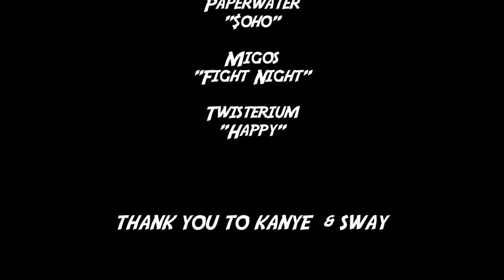POWERS (2015) - Short Film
"After a close encounter Mike discovers he has powers."

Written & Directed by Christopher Irarrazabal

Starring
Michael J Sanchez
Frantzy Moreau
Dave Jia
Michael Mena
David Jura
Lena Love

Cinematography & Editing by Christopher Irarrazabal